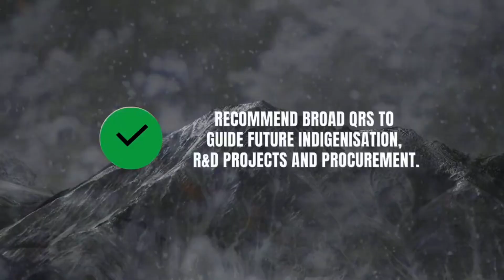Him-Drone-A-Thon & HimTech 2024